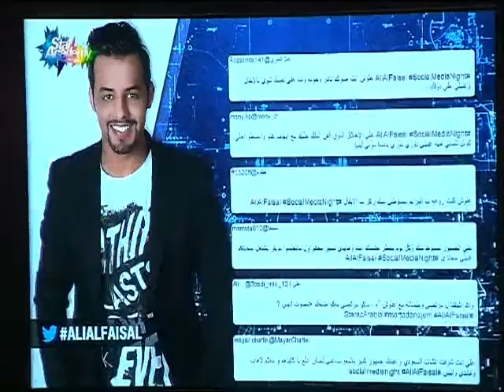علي في الصوشل ميديا 29 11 2015